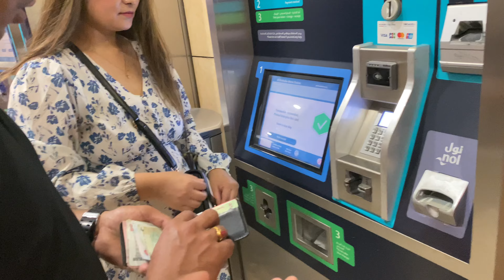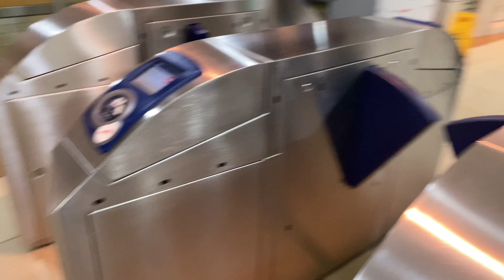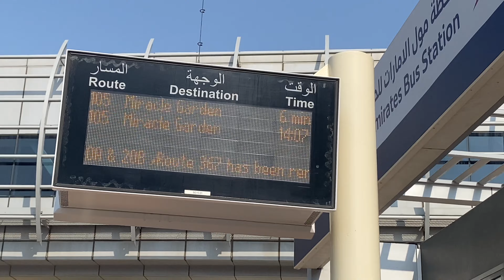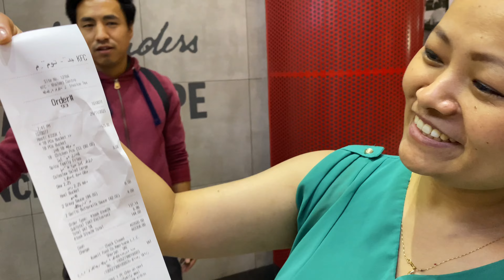Family tour in Dubai | part-1 my channel hacked by Vanji 😀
I’m back with a beautiful Vlog of Dubai Visit and video shoot by Simran,
Enjoy the vlog keep watching keep loving and supporting for more videos,